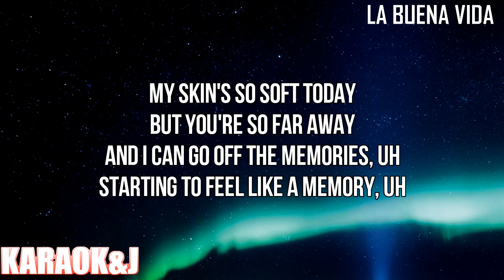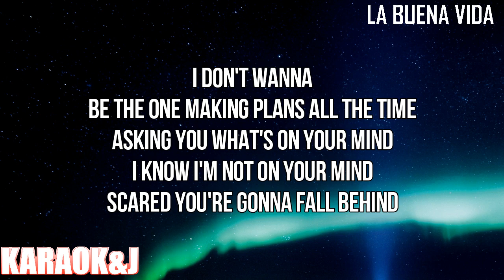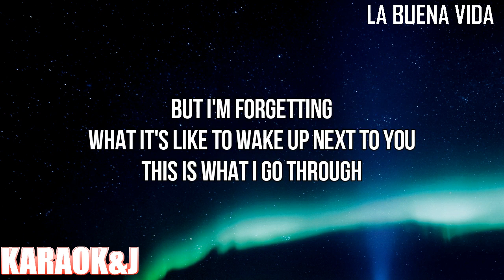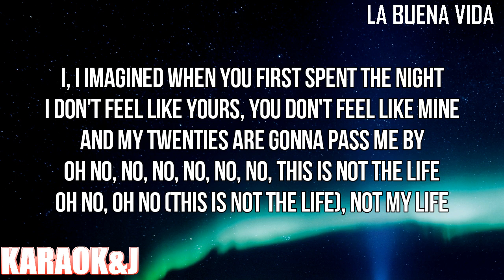La Buena Vida - Camila Cabello (Instrumental Karaoke) [KARAOK&J]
Camila Cabello - La Buena Vida (Karaoke Version)

Watch the Karaoke Video of the song "La Buena Vida" by "Camila Cabello" made by KARAOK&J.